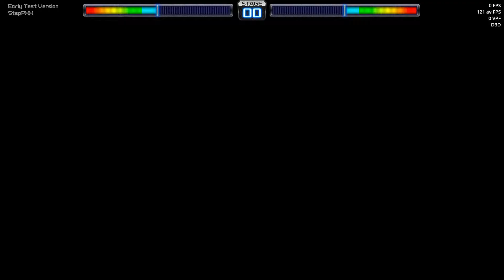[PIU NITECITY Simfiles] ApolloN S22 UCS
Title : ApolloN
Artist : sun3
BPM : 180
Step Chart : S22 (UCS)
Step Maker : NIMGO

Join NITE CITY Di Platform Berikut Ini

Brawl Stars Club
2RJULV8Y9 (NITE CITY)